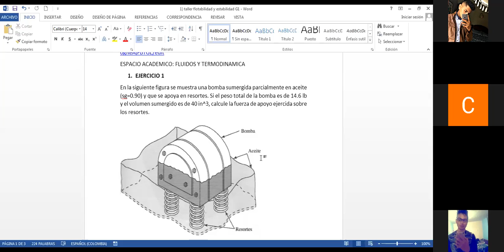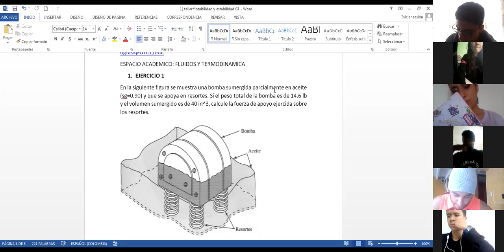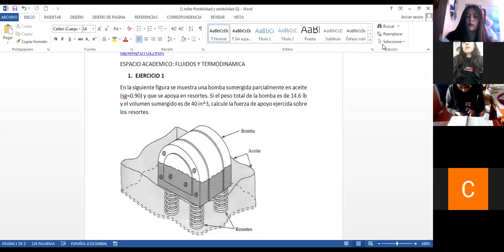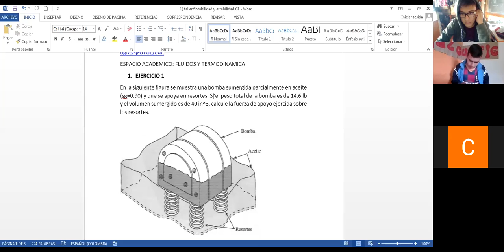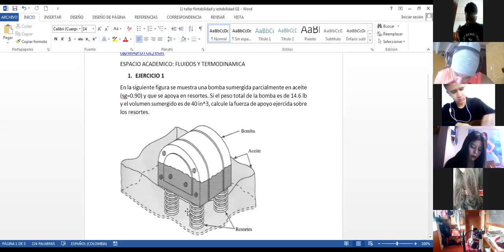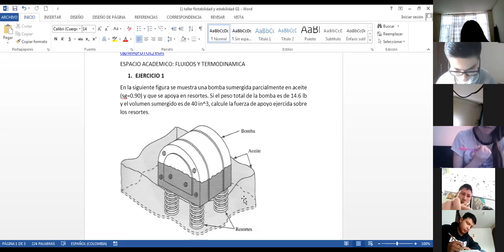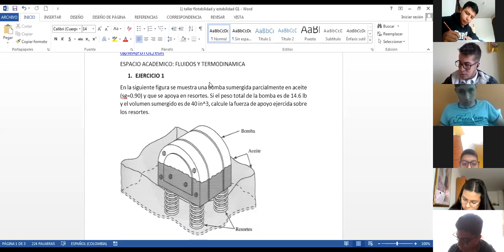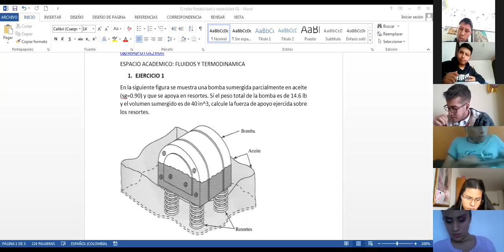pend TALLER FLOTABILIDAD 31 03 20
En este vídeo hay dos ejercicios de flotabilidad los cuales están resolviendo los estudiantes en tiempo real